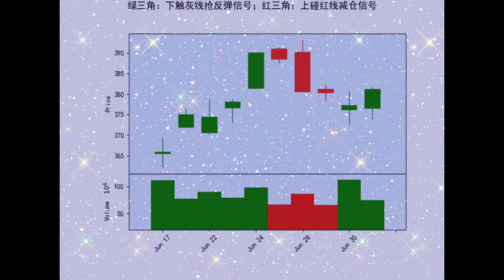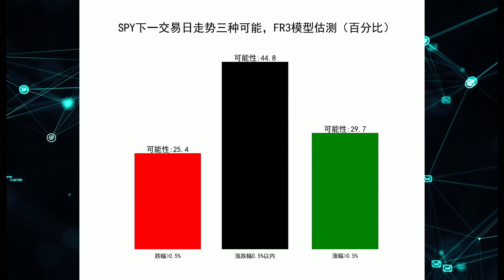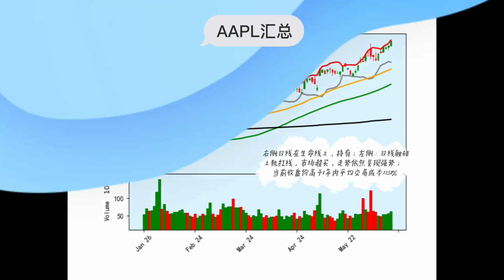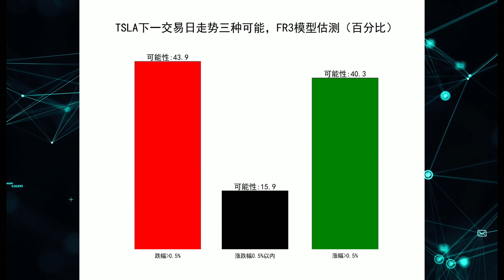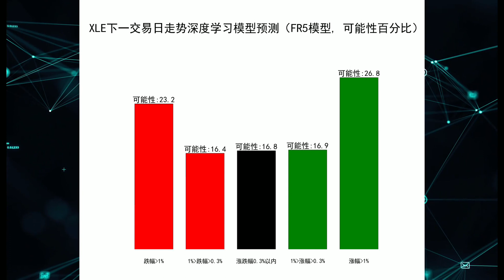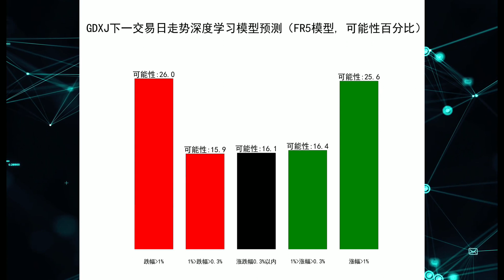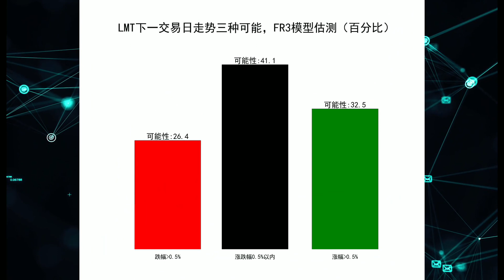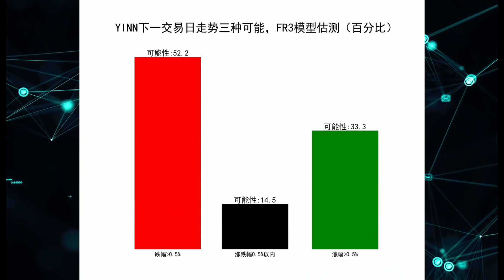6月15日周四 盘后分析：美股 标普、科技、苹果、特斯拉、能源、黄金、半导体、军工 中概指数 (SPY QQQ AAPL TSLA XLE GDXJ SOXL LMT YINN ) 量化交易策略